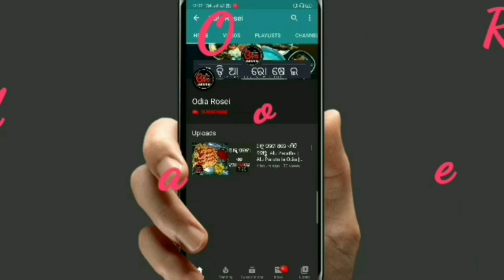Beans Potato Stir Fry in Odia Rosei (ମସଲା ଦିଆ ବିନ୍ସ ଆଳୁ ଭଜା) Beans Aloo Bhaja | Odia Bhaja Recipe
Eehi video re ame green beans and potato stir fry ra sampurna preparation dekhiba.
Beans Potato Stir Fry in Odia Rosei (ମସଲା ଦିଆ ଟେଷ୍ଟି ବିନ୍ସ ଆଳୁ ଭଜା) Beans Aloo Bhaja | Odia Bhaja Recipe

13 inch Flexible Gorillapod Tripod

Keep Supporting..

swarna24
swarna_rk77